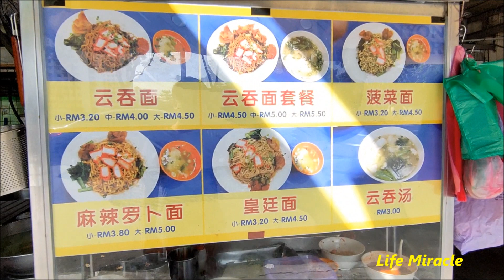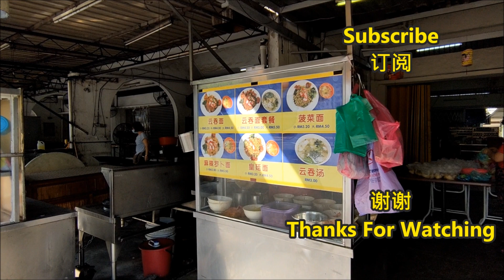槟城行动管制令早餐附近打包云吞面 Malaysia Penang Food movement control order wonton mee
少出门留在家看 YouTube 吧 ～
祝我们 大家 抗疫成功 早日可以走出大街 和 家人 爱人 朋友 吃喝玩乐 安康。
don't go out at home watch YouTube ~

Address/地址 : Gat Lebuh Macallum 10300 Georgetown Penang.

槟城晚上美食中心晚餐麻辣香锅 Malaysia Penang food court dinner spicy hot pot with rice

槟城早上路边咖啡店美食美味咖喱面猪肉卤蛋粥 Malaysia Penang food morning breakfast curry mee porridge

马来西亚槟城美食鼎泰丰美味猪排蛋炒饭 Malaysia Penang food delicious pork chop fried rice

泰国合艾商场广场美食中心美味芒果糯米冰淇淋 Thailand Hatyai Central Festival food court delicious mango sticky